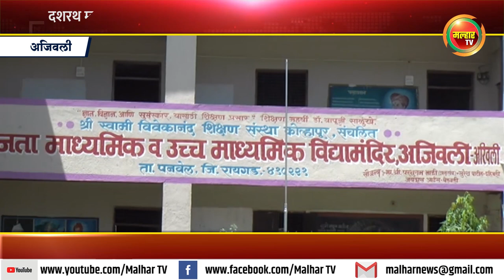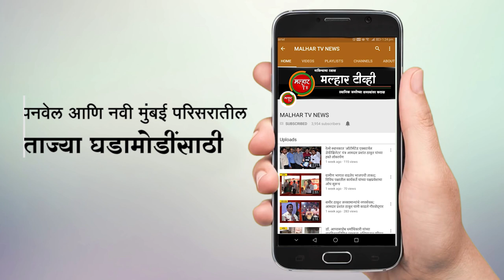भाजप नेते दशरथ म्हात्रे यांच्या माध्यामतून जनता विद्यामंदिरासाठी उपलब्ध करून देण्यात आले बेंचेस !!!